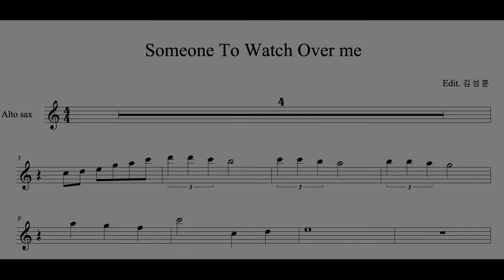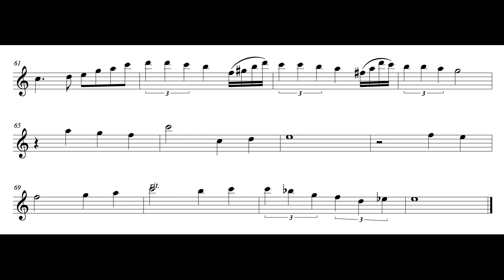(색소폰 연주) George Gershwin - Someone to watch over me alto sax 서초 연세 색소폰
George Gershwin 의 Someone to watch over me 를 알토색소폰으로 연주했습니다

Inst - youtube